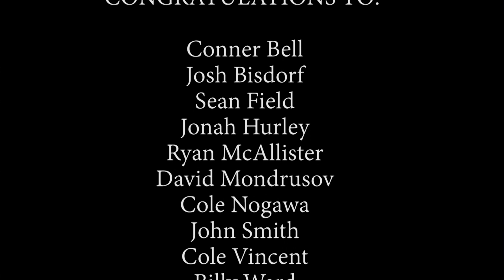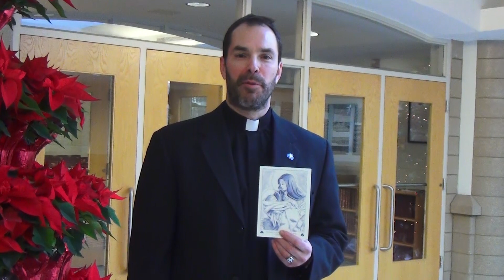NEWS 12 13 FINAL